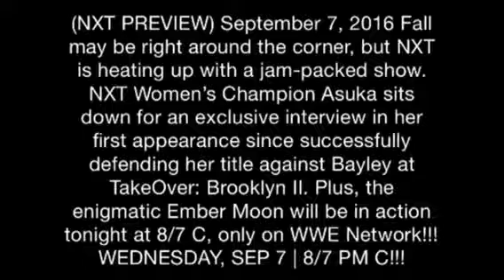WWE NXT 7/9/2016 (PREVIEW)